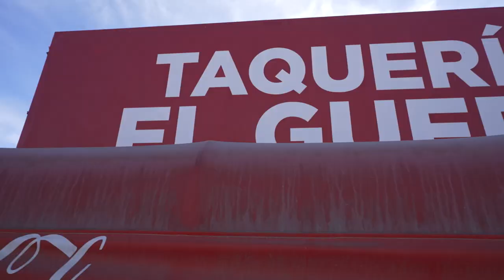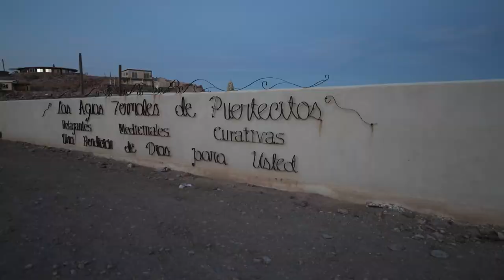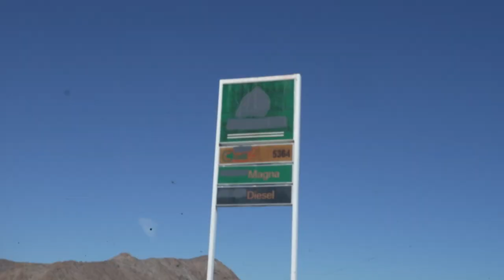HOT SPRING BAJA | Bus Life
Hot spring babes bus life. The girls go to the hot springs and me and Charlie also go. Van life and bus life have there hard parts but days like these are not one of them. Such a great way to start our morning.